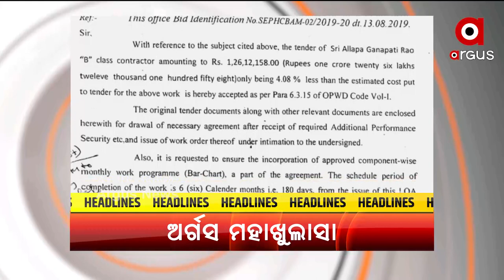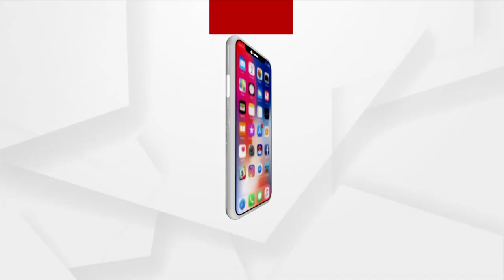Headlines 7AM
+ ଭୟଙ୍କର ରୂପ ନେଇ ମାଡ଼ିଆସୁଛି ସାଇକ୍ଲୋନ ୟଶ୍...
+ ୟଶର ମୁକାବିଲା ପାଇଁ ଗ୍ରାଉଣ୍ଡ ଜିରୋରେ ଜୋରଦାର ପ୍ରସ୍ତୁତି…
+ କରୋନା କାଳରେ କେମିତି ହେବ ବାକି ଥିବା ପରୀକ୍ଷା?...
+ ସେଭେନ ଇୟର ସେଲିବ୍ରେସନକୁ ବିଜେପିର ନା….
+ ପିଏମ କେୟାର ଭେଣ୍ଟିଲେଟର ପ୍ରସଙ୍ଗ...
+ ଗଜପତିରେ ବିକାଶ ନାଁରେ ଅନୁଦାନ ଚଳୁ...
+ ୟସ୍ ଖୋଲିଦେଲା ରାଜ୍ୟ ସରକାରଙ୍କ ମିଛ ପକ୍କା ଘରର ଗୁମର...